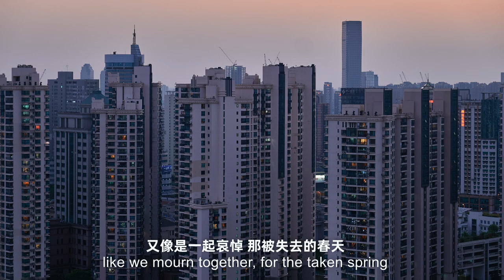过春天 live the spring Voice from Shanghai Lockdown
Voice from Shanghai Lockdown